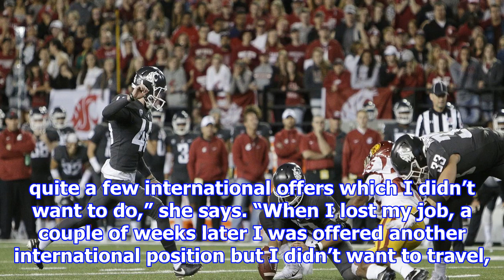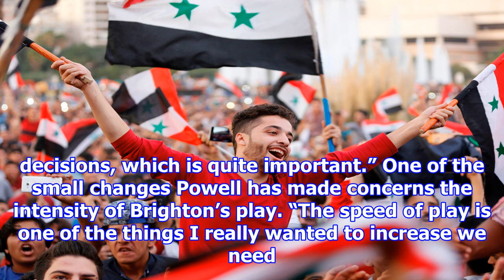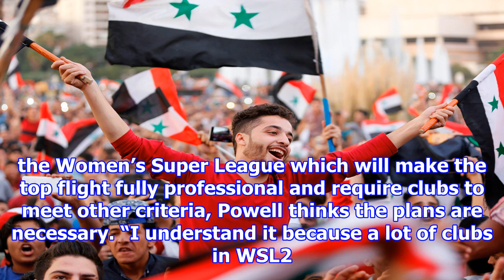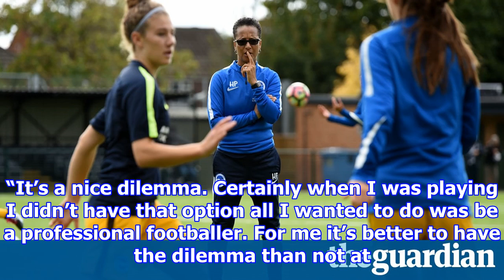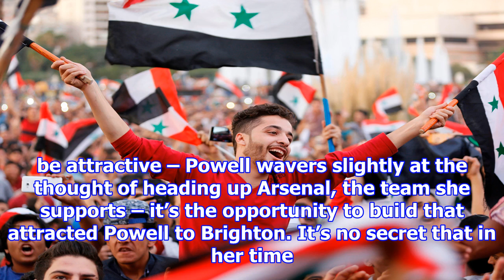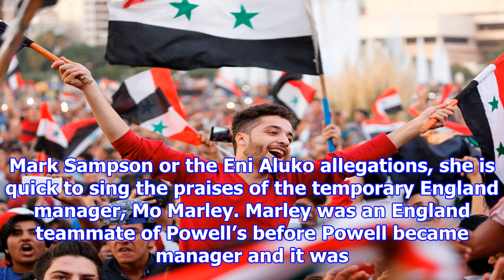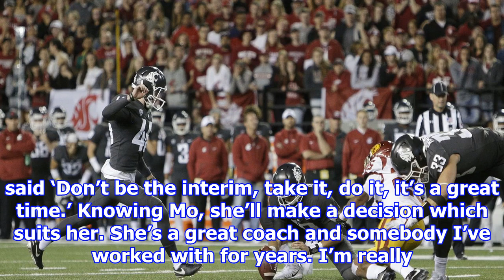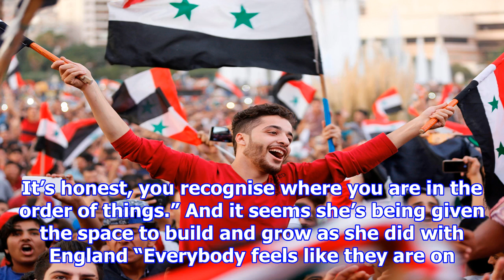Hope powell: ‘i’m a builder, so this is great for me – it is what i like to do’ | suzanne wrack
Brighton Hove Albion are a club on a mission. Most are familiar with the journey of the men’s team to the top flight and the building of the Falmer stadium after an almost 15year exile following the G...